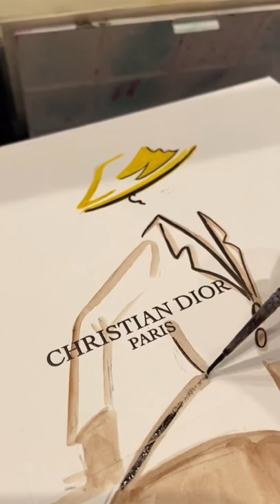Drawing for Dior - is my dream job!